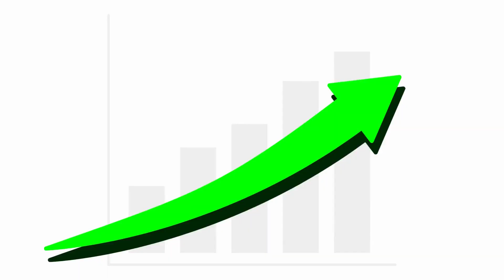Четвёртый раз за месяц с небольшим подняли цены на автомобили Geely | Названы обновлённые цены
Снова подорожали все модели Geely представленные в России.
При этом за последний месяц с небольшим это уже четвёртое подорожание.
Напомним, что в начале августа 2023 года в России подорожали все модели Geely на сумму от 30 до 120 тыс. рублей. А через несколько дней ещё раз подорожал кроссовер Geely Coolray.
Далее, в  середине августа 2023 года прибавили в цене уже Geely Coolray и Geely Atlas Pro.

На данный момент обновлённые цены на автомобили Geely выглядят следующим образом:

Geely Tugella от 40 020 до 44 400 USD
Geely Monjaro от 47 450 до 50500 USD
Geely Coolray от 25 450 до 26 100 USD
Geely Atlas Pro     от  26 650 до 32 330 USD